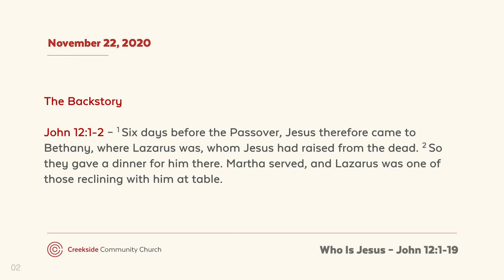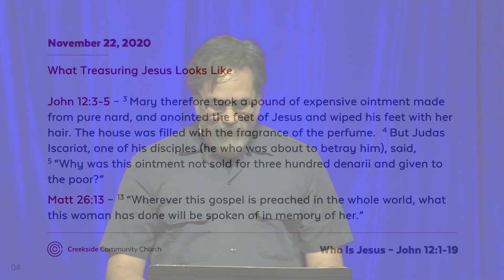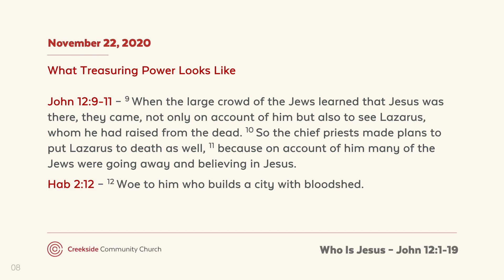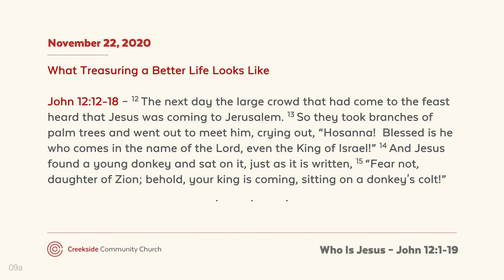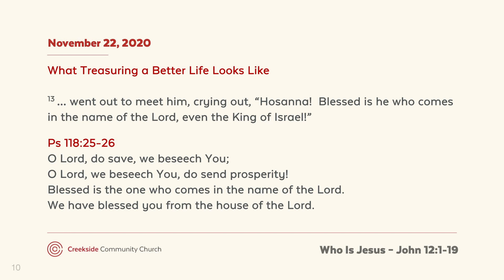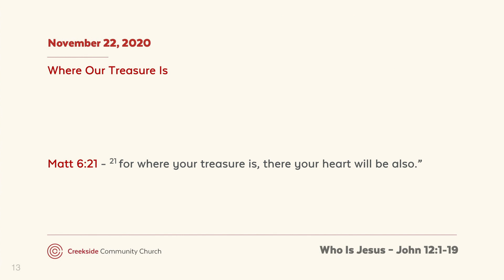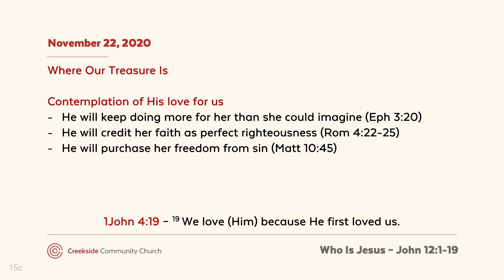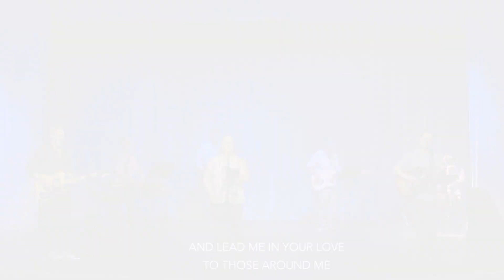Creekside Worship Service, November 22nd, 2020 - Where Your Treasure Is - John 12:1-19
Who is Jesus? The Gospel of John
November 22, 2020
Greg Arthur, Pastor